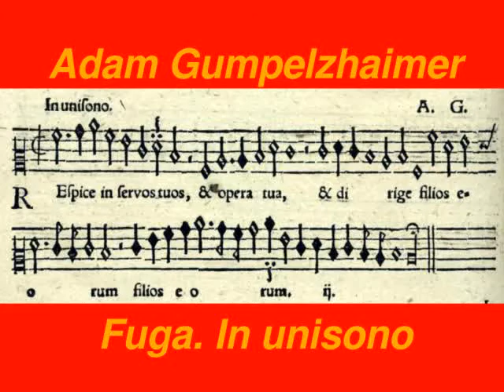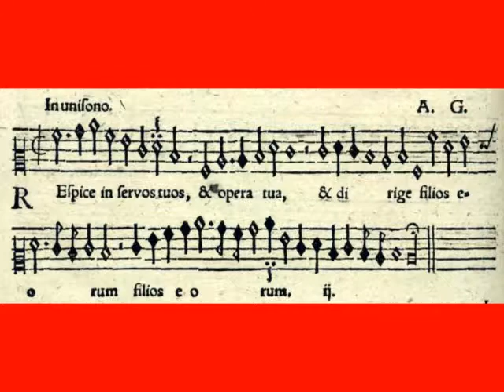Adam Gumpelzhaimer: "Respice in servos tuos". Fuga. In unisono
Adam Gumpelzhaimer: Fuga. In unisono, in: Adam Gumpelzhaimer: Compendium musicae, Augsburg 1591, p. [70], Nr. 3

Text: "Respice in servos tuos, et opera tua, et dirige filios eorum." Psalm 89,16

Die Folgestimme setzt im Einklang nach drei Semibreves ein.